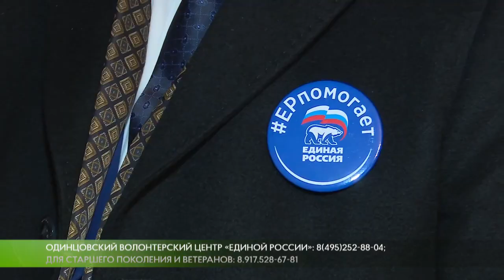II Социальный форум «Единой России»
Одинцовские партийцы поддержали предложения второго социального онлайн-форума «Единой России», участники которого озвучили ряд инициатив, связанных с новыми мерами поддержки ветеранов, пенсионеров и детей с инвалидностью.